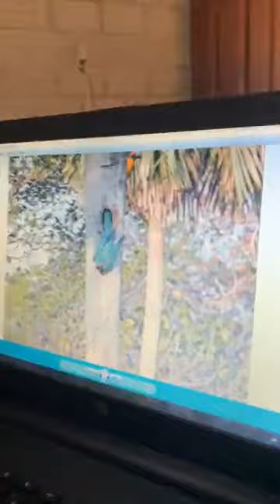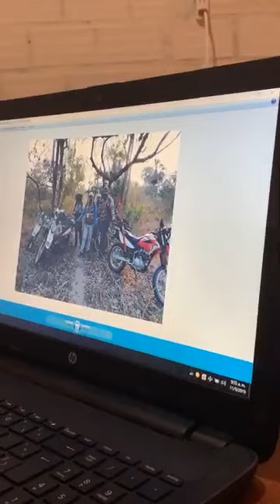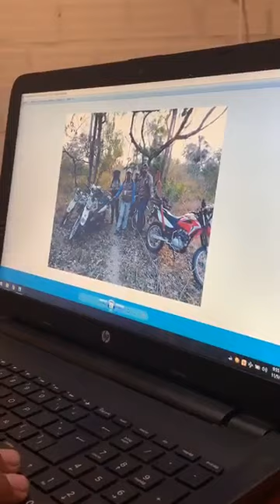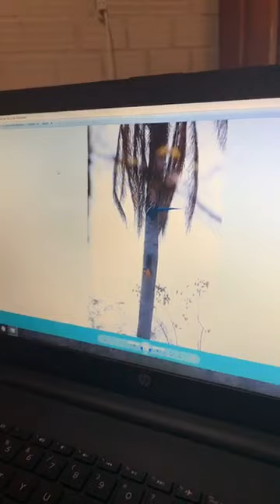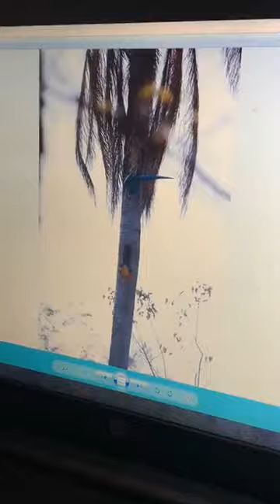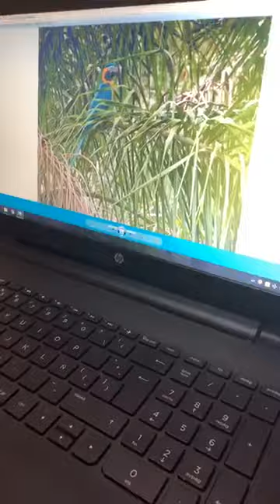Blue-throated Macaw Program - UPDATE at the Gran Mojos Municipal Protected Area.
Last week, the Gran Mojos - Loreto Municipal Protected Area team had a meeting with José Antonio Díaz, our Executive Director, which was broadcast live via the Facebook channel of our international allies of the World Parrot Trust. This meeting analyzed the progress during this season related to the conservation of the Blue-throated macaw (Ara glaucogularis), a critically endangered species that only lives in the Department of Beni and has in the Gran Mojos Municipal Protected Area of Loreto the main wild breeding population that exists worldwide.

Among the great news expressed by Mr. Luis Suarez Reynaldo, Director of the Gran Mojos Municipal Protected Area, are the preliminary results of the first population census of the Blue-throated macaw that is carried out in the Protected Area, resulting in 39 registered individuals, as well as the 3 wild pairs of the species that have been detected during the last weeks building their nest in wild cavities in Totaí palm trees (Acrocomia totai), in 3 different catle ranches.